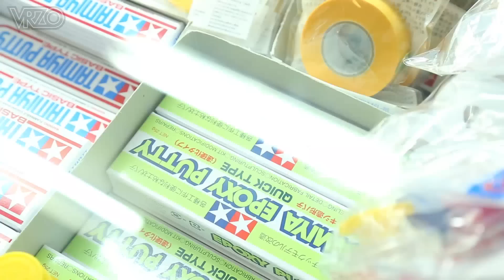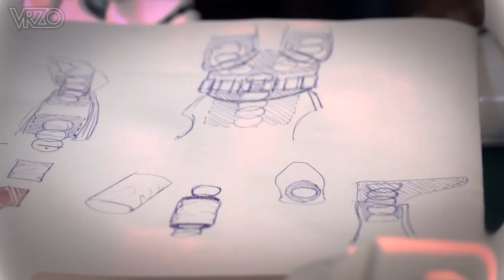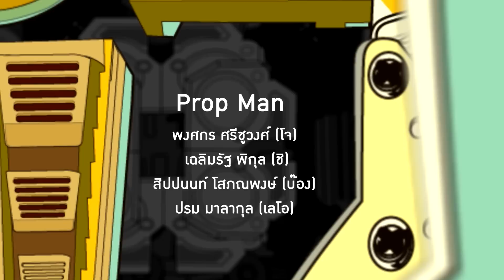TOYศาสตร์ ตอน "Star Warsศาสตร์ !!!" [Ep.2] l VRZO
รายการ Toy ศาสตร์
รายการที่จะพาคุณไปพบกับความรู้ เทคนิค และวิธีการต่างๆในการทำของเล่น ของสะสมของคุณให้เจ๋งยิ่งขึ้น
พร้อมสอดแทรกความฮาปนสาระความรู้ ให้คุณได้รับความบันเทิงอย่างเต็มเปี่ยม